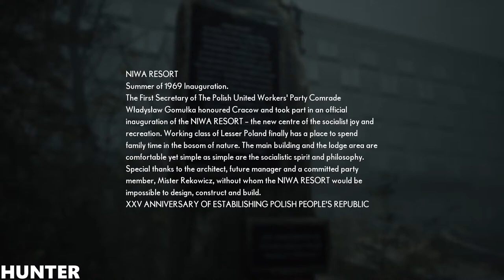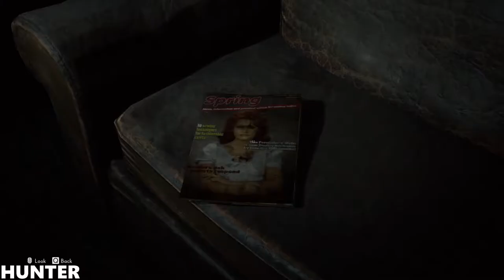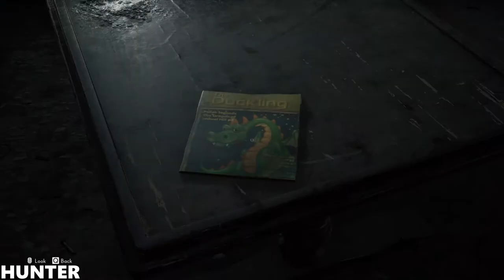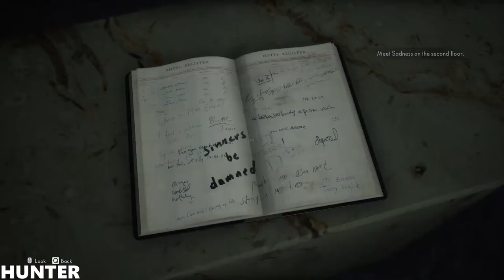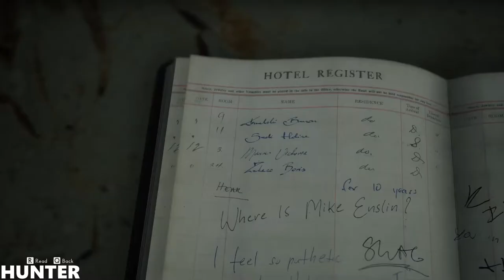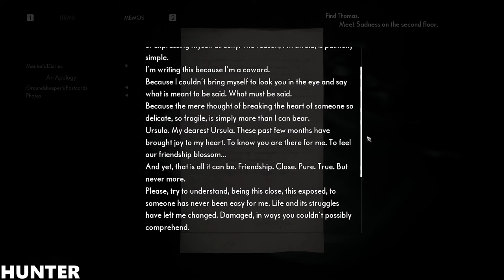The Medium - Gameplay Walkthrough Part 2 [HD 1080P60FPS]